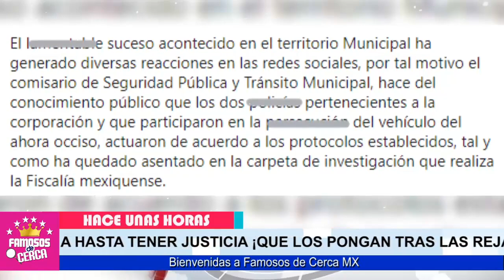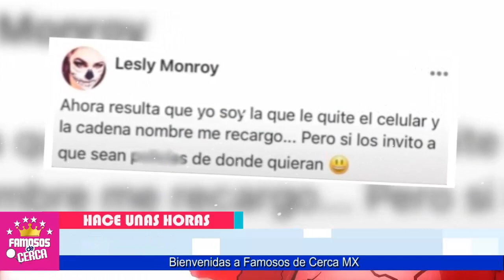📌😬 𝗣𝗔𝗚𝗔𝗥𝗔𝗡 𝗖𝗔𝗥𝗢...!!! Suspenden Agentes Vinculados Por El Caso de Benito 😱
𝗘𝗡 𝗟𝗔 𝗦𝗜𝗟𝗟𝗔 𝗗𝗘 𝗟𝗢𝗦 𝗔𝗖𝗨𝗦𝗔𝗗𝗢𝗦

𝗣𝗔𝗚𝗔𝗥𝗔𝗡 𝗖𝗔𝗥𝗢...!!! Agentes Vinculados Son Llamados a 𝗗𝗘𝗖𝗟𝗔𝗥𝗔𝗥 Por El Caso de Benito

Pagan La Factura...!!! Acorralan a Los Agentes Involucrados en el Caso de Benito / DEBEN MUCHAS EXPLICACIONES

 BIENVENIDOS!!!